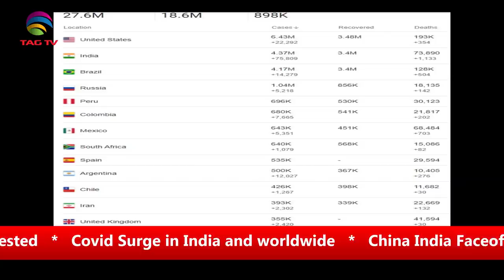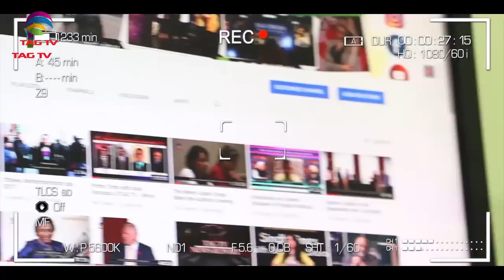Kangana Office Demolished, China India Faceoff, US Elections - Tahir Gora Commentary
Kangana Office Demolished, China India Faceoff, US Elections - @TahirGoraChannel  Commentary @TAGTVCanadaUSA
* Kangana office demolished * Rhea Arrested * Covid Surge in India and worldwide * China India Faceoff * Trump on China * Zardari-Nawaz trial by NAB * Canada First * US Elections 2020